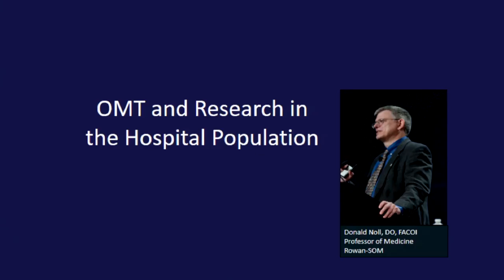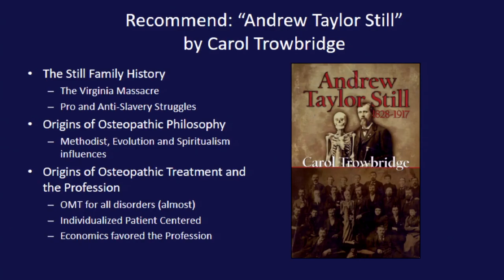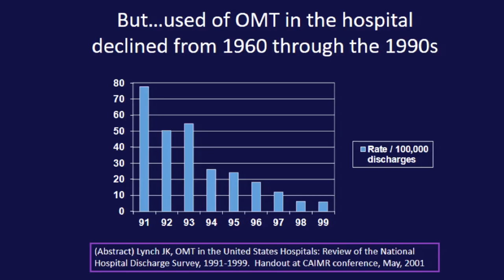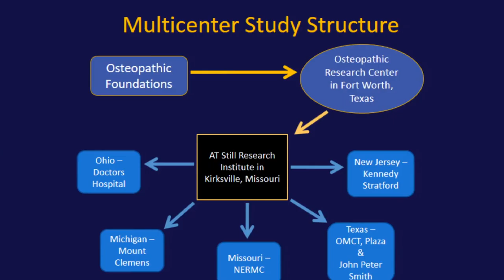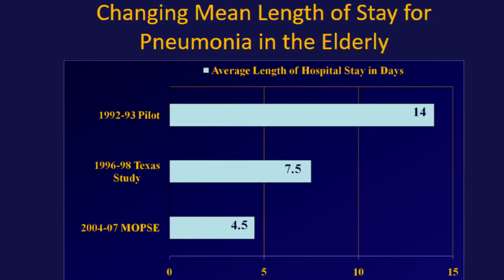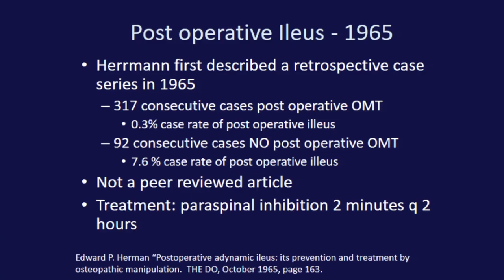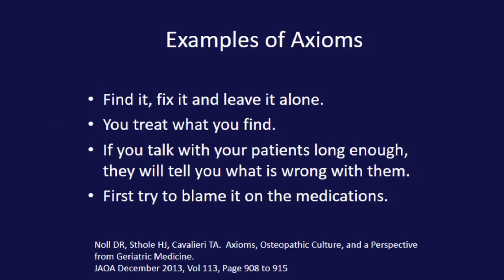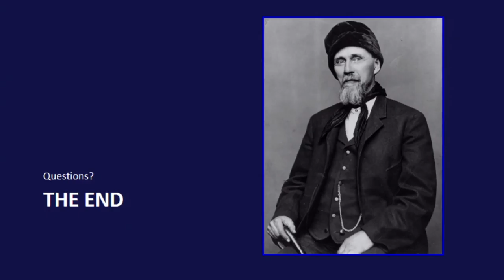COM Week 2017 - OMT and Research in the Hospital Population